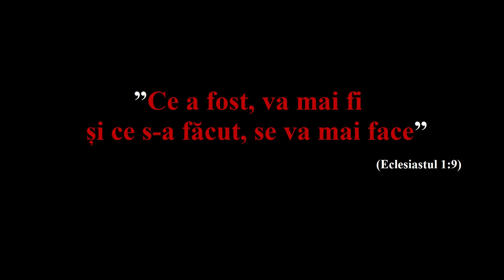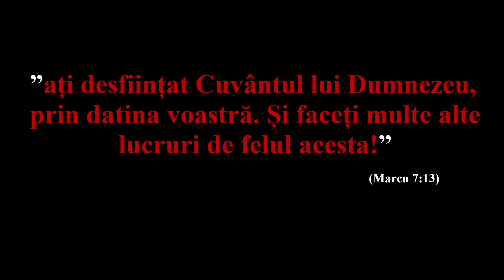Este Crăciunul o sărbătoare Creștină?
Prina cest clip analizez sărbătoarea Crăciunului și demonstrez că această sărbătoare nu este o sărbătoare creștină.